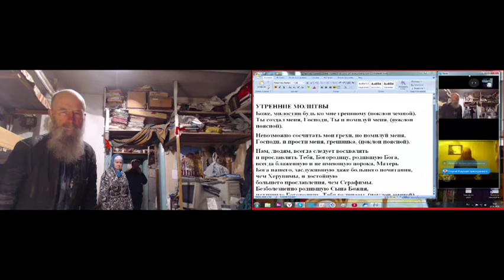Утренние молитвы вопросы и ответы с сайта нашего. 23. 01. 2020